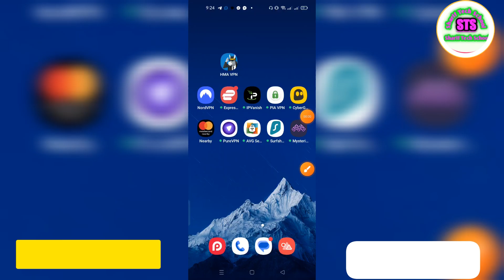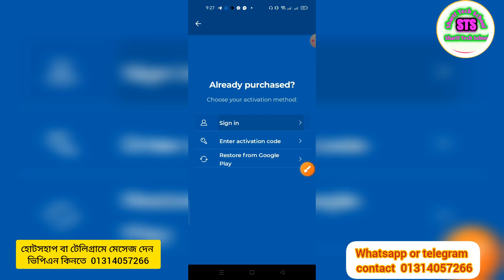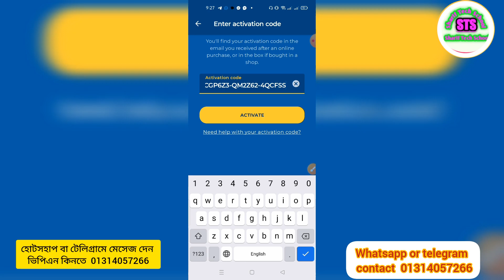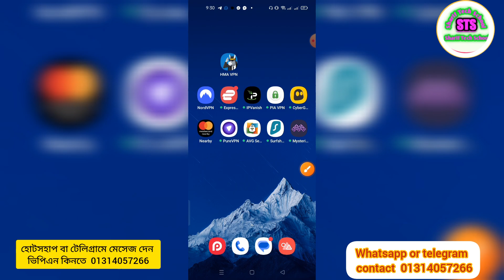Hma vpn active key code setup 2024 | Hma & avast vpn free use PC & android phone paid vpn 2024 bd.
Hma vpn active key code setup 2024 | Hma & avast vpn free use PC & android phone paid vpn 2024 bd. Hma vpn active key code free use 2024 |

যেকোনো পেইড ভিপিএন অথবা ভিসা কার্ড কিনতে আগে টেলিগ্রামে অথবা হোটসহাপে যোগাযোগ করুন নিচের আমাদের সকল ইনফরমেশন দেওয়া আছে

free vpn
vpn
best vpn
best vpn for chrome
vpn extension for chrome
best free vpn for chrome
vpn for free
free vpn for chrome
free vpn pc
vpn free
best vpn for pc
chrome vpn extension
best vpn for free
vpn for windows 10
vpn for google chrome
best chrome vpn
vpn for chrome
free vpn chrome
protonvpn free
vpn
best vpn
free vpn for windows
vpn crack 2023
top vpn 2023